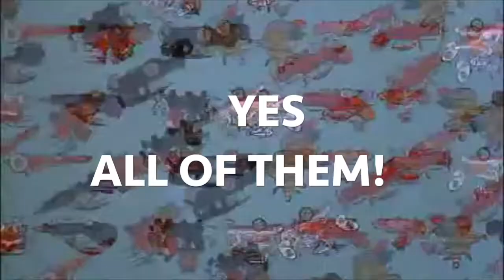TRAILER FOR FAST TRACK